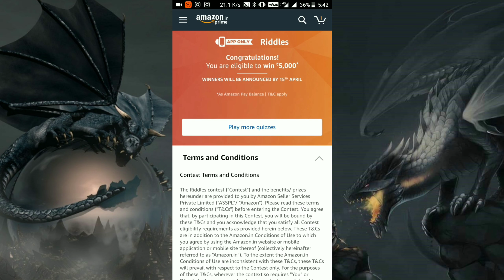Amazon Riddle Challenge Solve and Win up to ₹5000 Answers ...🤘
Amazon win Riddles Quiz Answers

1. I have hearts but no other organs. What am I? Answer:- A Deck Of Cards

 2. How many months have 28 days?
Answer:- All 12 Months

3. We’re five little items of an everyday sort; you’ll find us all in ‘a tennis court’. What are we?
Answer:- Vowels

4. What has cities, but no houses; forests, but no trees; and water, but no fish?
Answer:- A Map

 5. What gets wetter and wetter the more it dries? Answer: Towels

                                    Success !!

You Have Just Completed The Amazon Riddle Quiz